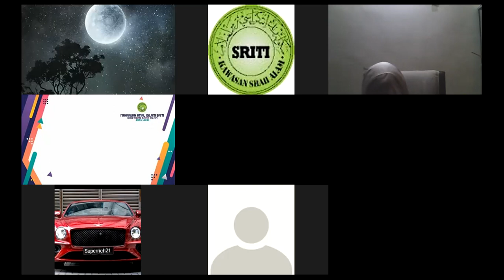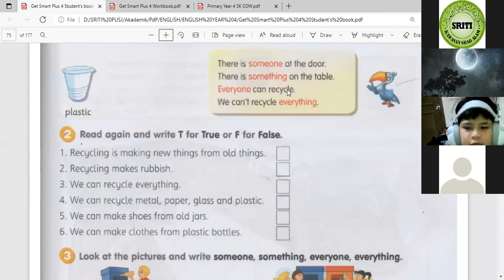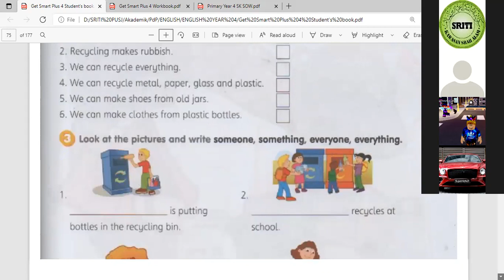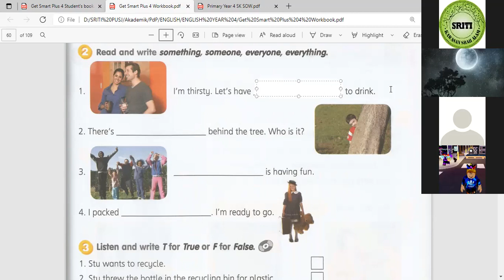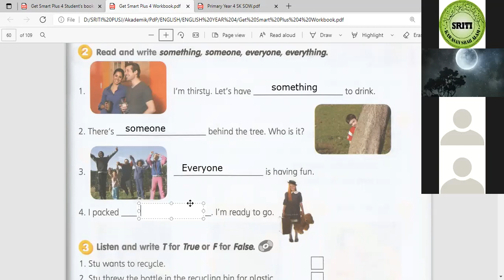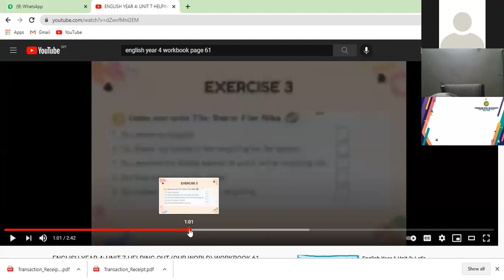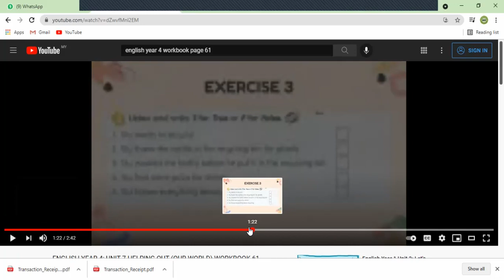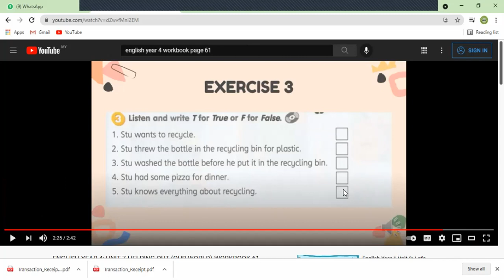English Year 4 : Module 7 - Helping out (26th August 2021)